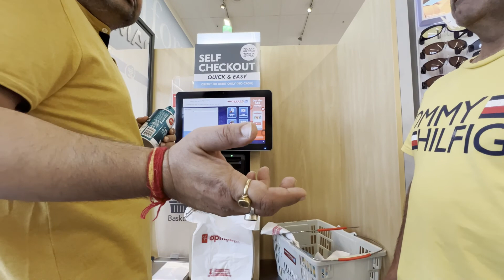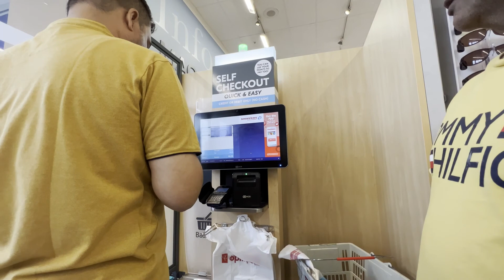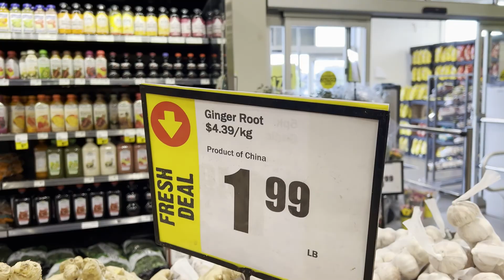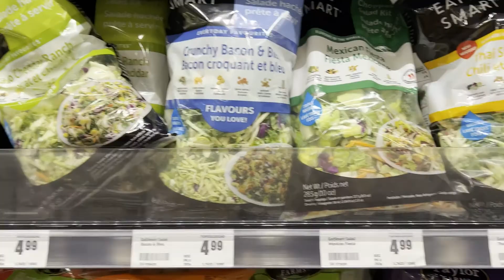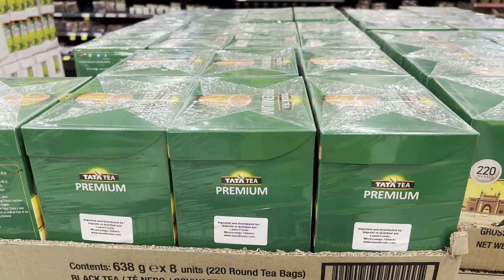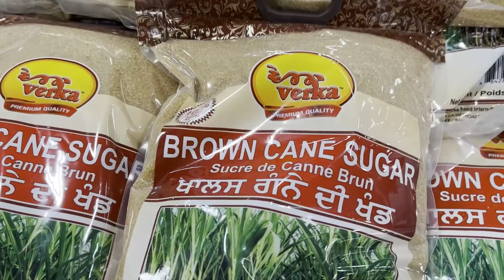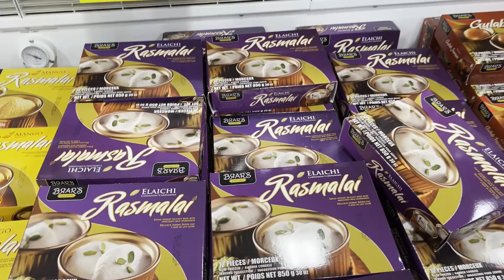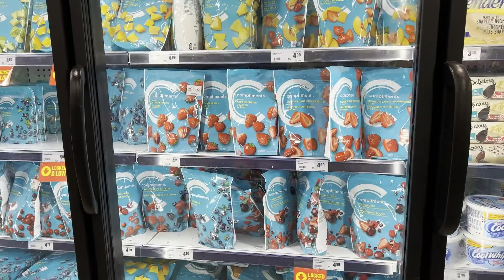Shopping in Canada freshco || svjvlogs || canada vlogs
What type of business is FreshCo?
In the spring of 2010, the office of my then-15-year-old company started getting bombarded by phone calls, complaints, e-mails, and resumes. It turned out that the Stellarton, N.S.-based grocery chain Sobeys had rebranded their discount grocery chain Price Chopper as FreshCo.
TRAVELING ABROAD FROM INDIA TO.
canada vlog
canada abroad
canada news